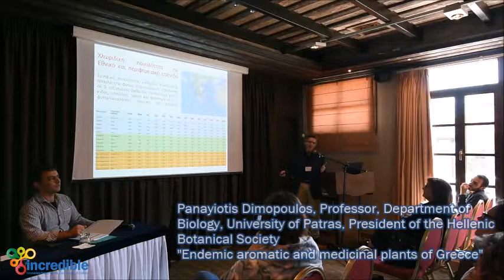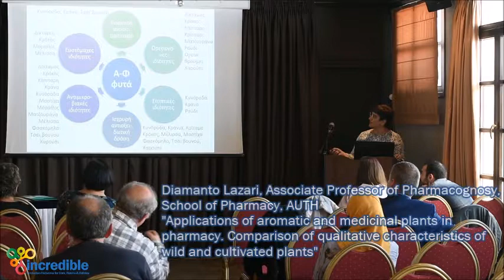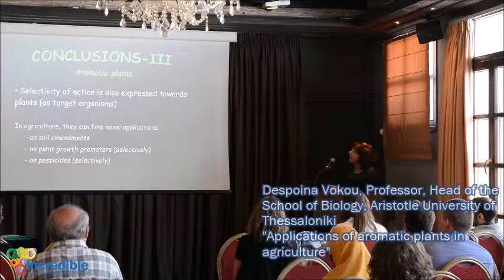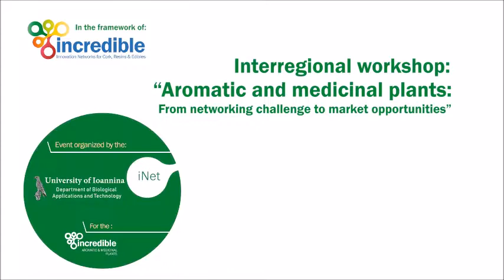Aromatic and medicinal plants: From networking challenge to market opportunities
In recent years, the growing consumer demand for natural products of high quality and traceability, makes the field of the exploitation of aromatic and medicinal plants into one of the potentially most competitive fields of economy. This market trend demands high levels of innovative research and investments, to increase productivity, quality and the possibility of exploitation. At the same time, very important is conformity with issues, such as proper environmental management and conservation of the habitats for the natural growth of aromatic and medicinal plants. In order to meet these criteria, the communication and networking of all the stakeholders is necessary. These include collectors, cultivators, processors, companies, research institutes and central government.
The Aromatic and Medicinal Plants iNET of the project “INCREDIBLE – Innovations Networks for cork, resin & edibles Non-Wood Forest Products of the Mediterranean Basin”, among other products, such as resin, cork and mushrooms, targets to the development of stakeholder networks in the field of the exploitation of Aromatic and Medicinal Plants.
In this framework, the Laboratory of Ecology of the Department of Biological Applications and Technology of University of Ioannina (UOI), organized an interregional workshop on 6-7 June 2019 in Ioannina, Greece. The aim of the workshop was to highlight and discuss the topics that concern the field of the exploitation of aromatic and medicinal plants from the point of view of all the involved stakeholders